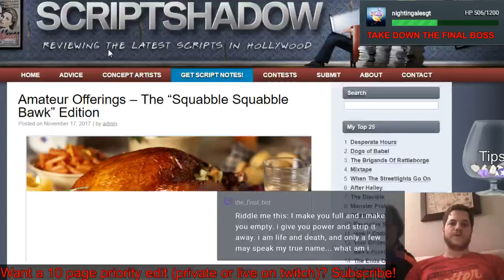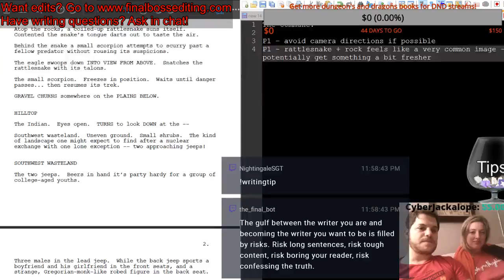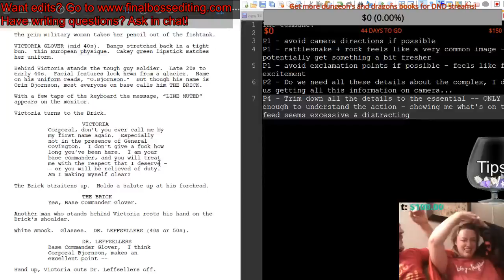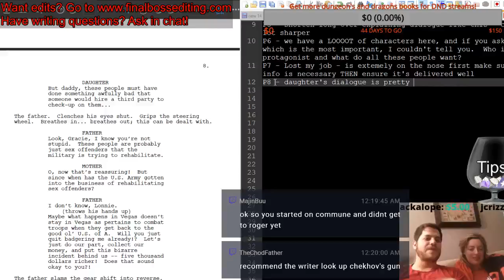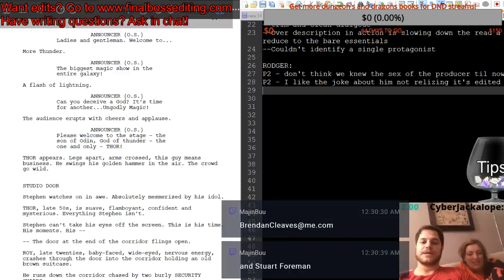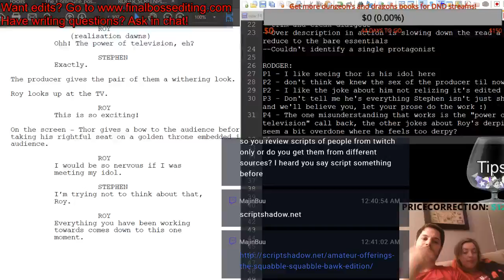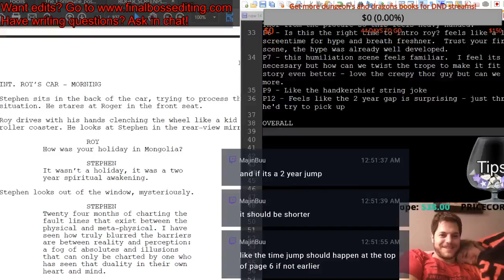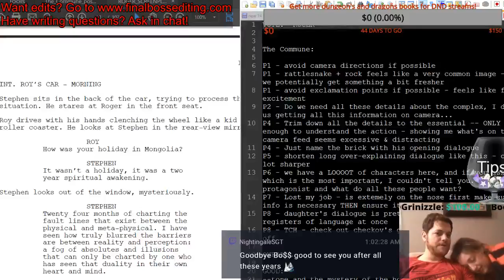Editing Scriptshadow's Amateur Offerings Thanksgiving Edition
VOTE:  ROGER

The Commune:

P1 - avoid camera directions if possible
P1 - rattlesnake + rock feels like a very common image - could we potentially get something a bit fresher
P1 - avoid exclamation points if possible - feels like forced excitement
P2 - Do we need all these details about the complex, I don't see us getting all this information on camera...
P4 - Trim down all the details to the essential -- ONLY give me enough to understand the action - showing me what's on the camera feed seems excessive & distracting
P4 - Just name the brick with his opening dialogue
P5 - shorten long over-explaining dialogue like this - can be a lot sharper
P6 - we have a LOOOOT of characters here, and if you ask me which is the most important, I couldn't tell you.  Who is the protagonist and what do all these people want?
P7 - Lost my job - is extemely on the nose first make sure this info is necessary THEN ensure it's delivered well
P8 - daughter's dialogue is pretty strange due to having a few registers of language at once
P8 - TCH - check out checkov's guns - be sure every setup pays off

OVERALL

GOOD:
--tone and the mystery of the hooded guy w/ college kids
--Great concept and setup, but just need to get there fast

IMPROVE:
--trim and clean dialgoue
--Over description in action is slowing down the read a lot -- reduce to the bare essentials
--Couldn't identify a single protagonist

RODGER:
P1 - I like seeing thor is his idol here
P2 - don't think we knew the sex of the producer til now.
P2 - I like the joke about him not relizing it's edited
P3 - Don't tell me he's everything Stephen isn't just show us and we'll believe you, let your prose do the work :)
P4 - The one misunderstanding that works is the "power of television" call back, the other jokes about Roy's derpiness seem a bit overdone where he feels too derpy?
P5 - I feel like we've already established the Stephen's idol is Thor from the picture so this feels heavy handed.
P6 - Is this the right time to intro roy? feels like a lot of screentime for hype and breath freshner.  Trust your first scene, the hype was already well developed.
P7 - this humiliation scene feels familiar.  I feel its necessary but how can we twist the trope to make it fit this story even better - love the creepy thor guy but can we get even more.
P9 - Like the handkerchief string joke
P12 - Feels like the 2 year gap is surprising - just throught he'd try to pick up and move on after the rejection - didn't think we'd need 2 years to keep moving with the story

OVERALL

GOOD:
-- great humor
-- liked the stephen character a lot
-- good show v. tell

IMPROVE:
-- there is still some shortning to do - a few of the scenes feel like they slip into excess
-- make the Thor scene a little bigger or more unique? Give me something I haven't seen before in a humiliation scene.  I've seen the trick revealed, and people laughing all before.  What more can we add?
-- question the two year time gap, is that really necessary